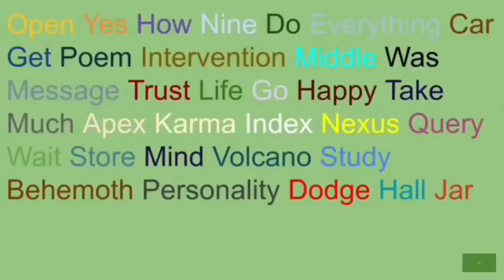DLCR 6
I’m Sad Productions/Random Words Productions/Little Chicken, Inc./Sony Pictures Television.